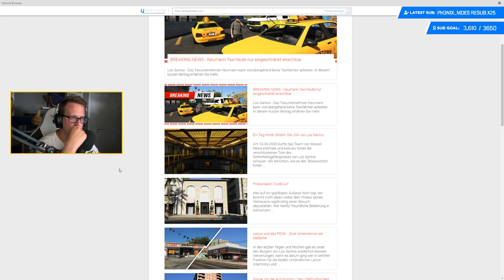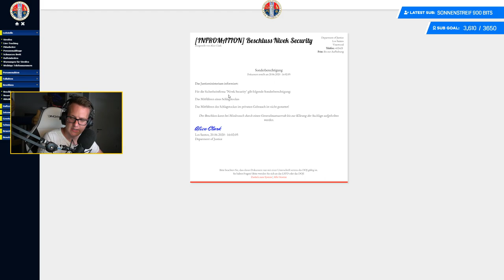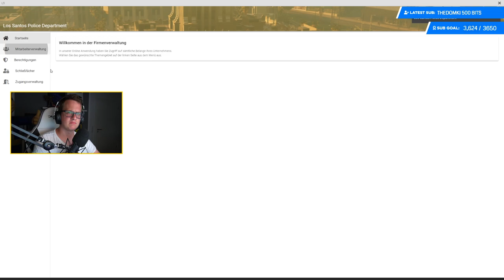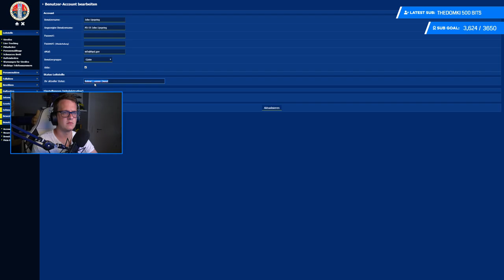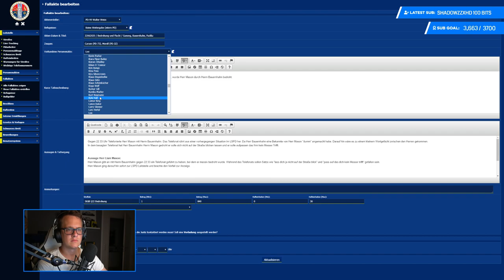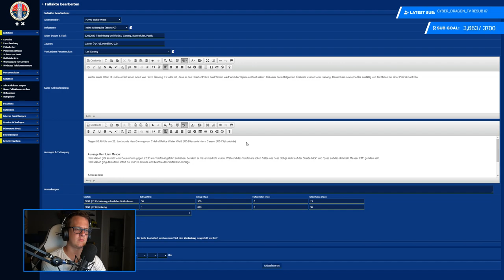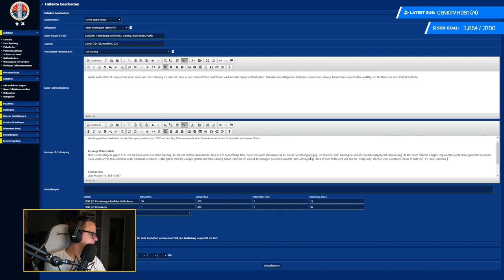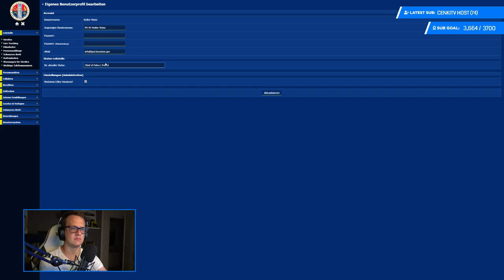GTA ROLEPLAY #022 🤦‍♂️ Der seltsame Fall des Ganong ● LuckyV.de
Was ist Grand Theft Auto 5 Roleplay?
Wir spielen Walter Weiß, Chief of Police im Los Santos Police Department. Als Führungskraft des staatlichen Behörde haben wir viel zutun. Nicht nur Verbrecher jagen, sondern auch spannende Fälle lösen, für einen sicheren Verkehr in Los Santos sorgen und vieles mehr. Das Ganze erleben wir tagtäglich auf unserem GTA Roleplay-Server LuckyV.de. Jeder Charakter, den ihr seht wird bespielt. Das heißt hinter jeder Figur steckt ein Spieler, der seine eigene Geschichte erzählt.

Ich will keine Streams verpassen! Wo kann ich dir folgen?

Welches Setup nutzt du zum Streamen?

Von wann ist der Stream?
Der Stream wurde am 17. Juni 2020 auf Twitch ausgestrahlt.